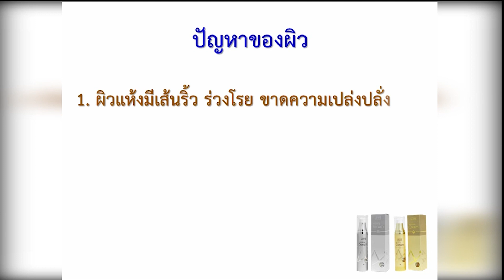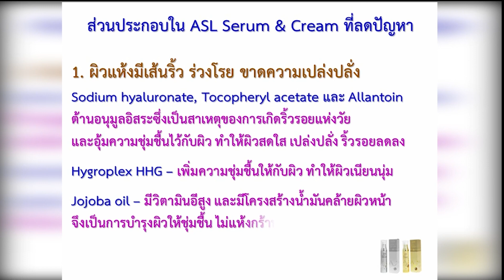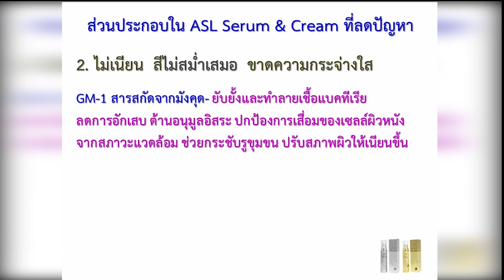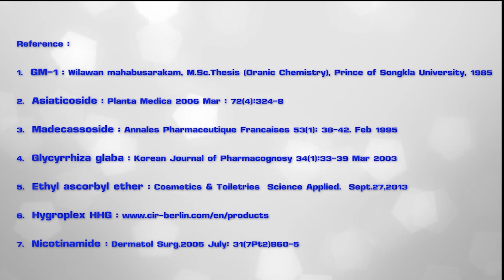เซรั่ม ครีมบำรุงผิวหน้าเด้ง ASL Serum โทร.098-251-5166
บิมร้อย BIM100 คือองค์กรที่เกิดขึ้นจากการร่วมงานวิจัยของคณะนักวิจัยที่ดำเนินการในกระบวนการปฎิบัติการสร้างภูมิคุ้มกันที่สมดุล (Operation BIM – Balancing Immunity) ด้วยผลิตภัณฑ์จากธรรมชาติกับศ.ดร.วัชระ กสินฤกษ์ นักวิทยา ศาสตร์ ดีเด่นแห่งชาติ ด้านภูมิคุ้มกันวิทยา ผู้อำนวยการศูนย์วิจัยเทคโนโลยี การแพทย์ คณะเทคนิคการแพทย์ มหาวิทยาลัยเชียงใหม่คณะนักวิจัย Operation BIM ประกอบด้วย ภญ.รศ.ดร. เสาวลักษณ์ พงษ์ไพจิตร, รศ.ดร. วิลาวัลย์ มหาบุษราคัม, ศ.ดร. พิเชษฐ์ วิริยะจิตรา, ภญ.รศ.ดร. อำไพ ปั้นทอง และ รศ.ดร. ศิริวรรณ องค์ไชย จากศูนย์วิจัยพัฒนามังคุดไทยของบริษัทเอเชียน ไฟย์โตซูติคอลส์ จำกัด (มหาชน)APCOด้วยศาสตร์แห่งการเสริมฤทธิ์ (Syngeryism) คณะนักวิจัยได้ผสมสารสกัดสำคัญจากมังคุด บัวบก งาดำ ถั่วเหลือ และ ฝรั่ง จนเกิดเป็นอาหารเสริมไม่ใช่ยารักษาโรคเบาหวาน ข้อเข่า สะเก็ดเงิน มะเร็ง มีเลขที่อ.ย.